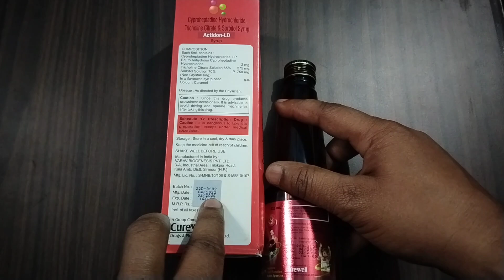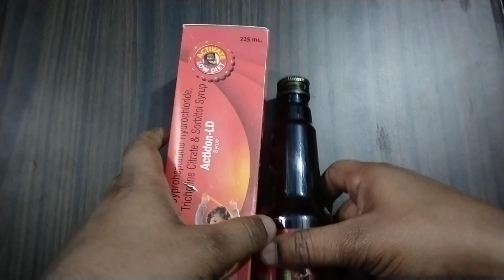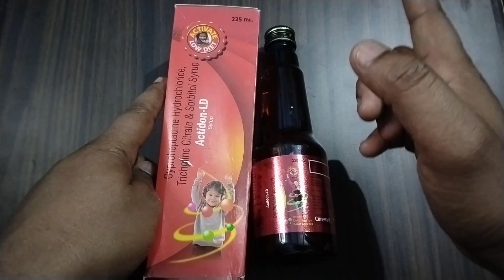Actidon-LD Syrup पिने से दिन भर भूख और शरीर में फुर्ती बनाए रखे!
orixim 50 syrup use in hindi || छोटे बच्चो का शर्दी खांसी और जुखाम को तुरंत ठीक करे!
Sharma Health 🔥🔥

Query:-
What is a medication review?
How is medication review done?
What are the four levels in a medication review?
What is the importance of a medication review?
How do you review a patient with a medication?
What kind of doctor reviews medications?
What are the components of medication review?
Medicine Reviews
Dr.Dixit
Baba Ramdev
Upchar Tv